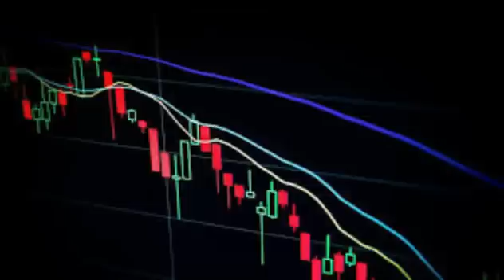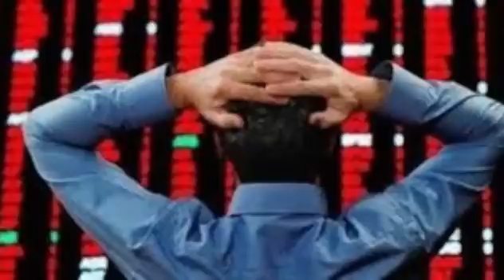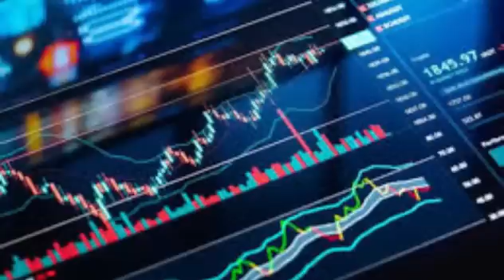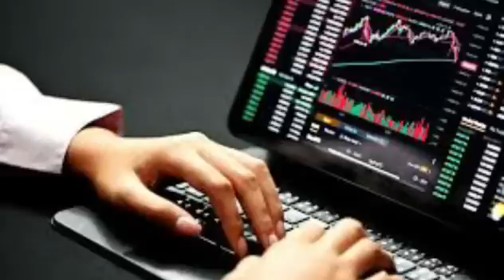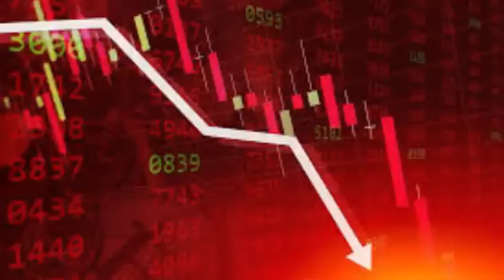இரண்டு நாள் அமைதிக்குப் பிறகு மீண்டும் ஆட்டத்தை தொடங்கினர்